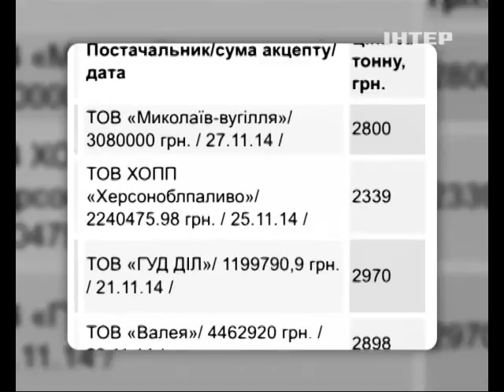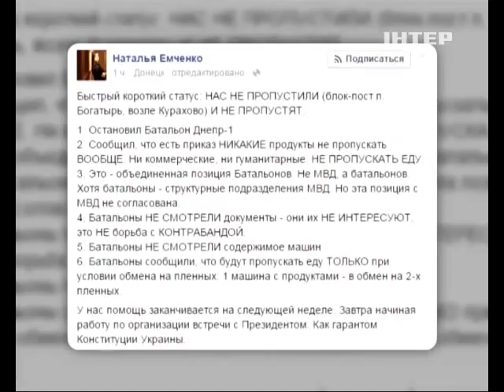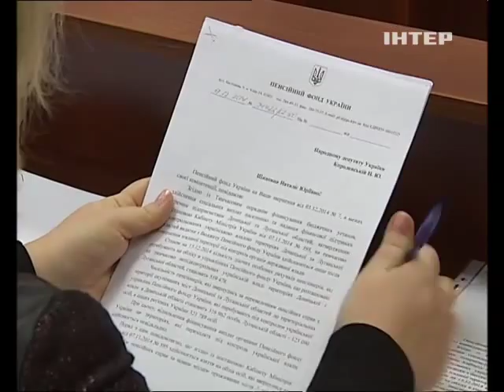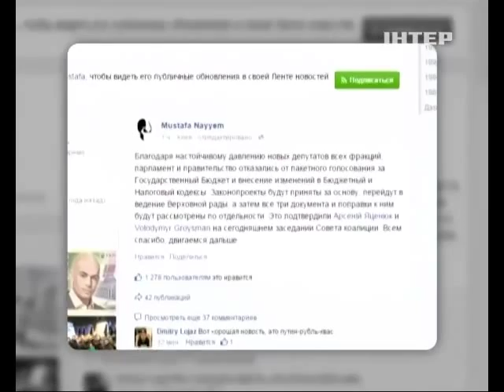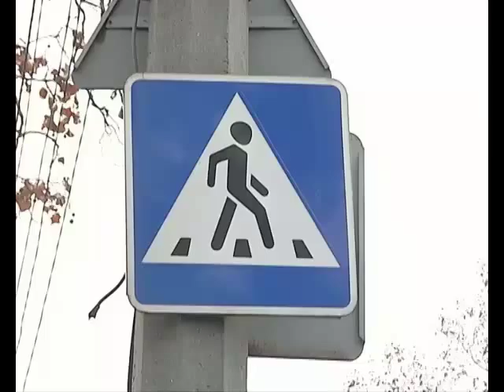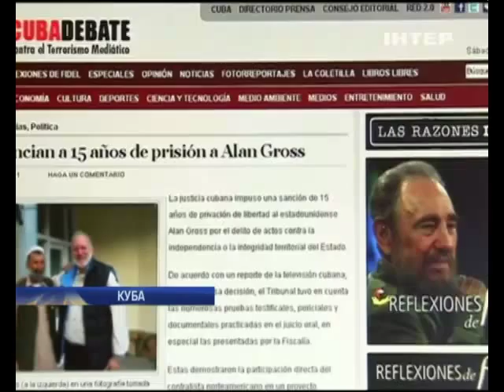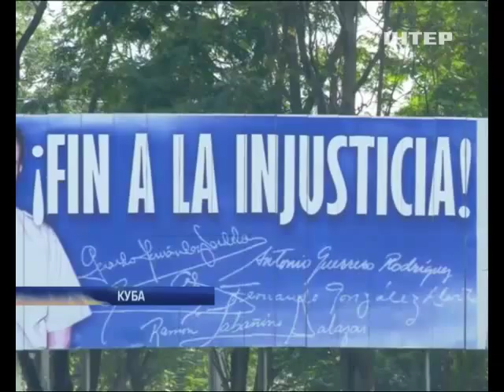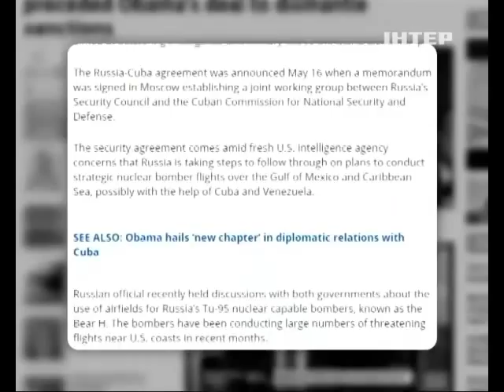Подробности 20:00. Полный выпуск 18.12.2014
Смотрите в этом выпуске:

Трагическое испытание. На Яворовском полигоне погиб волонтер.

Кондуктор нажал на тормоза. В столице - трамвайный паралич.

Понять Псаки. Пресс-секретарь Обамы запуталась - какой закон об Украине подписал ее шеф?